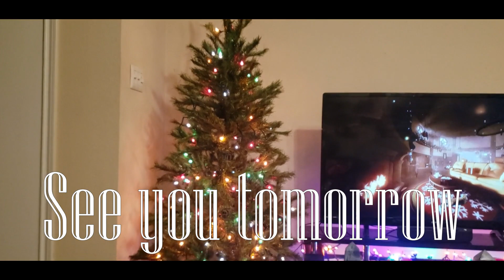SETTING UP THE TREE // Vlogmas Day 5